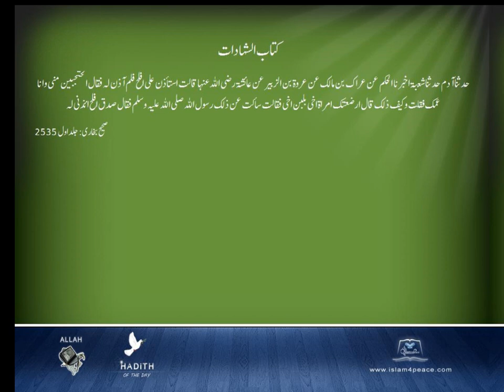Sahih Bukhari Arabic 052 كتاب الشهادات